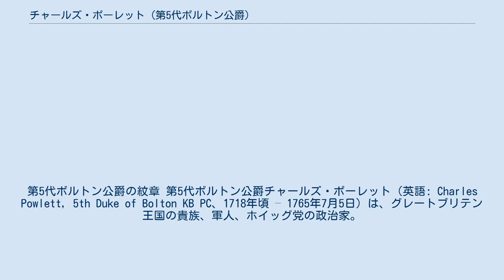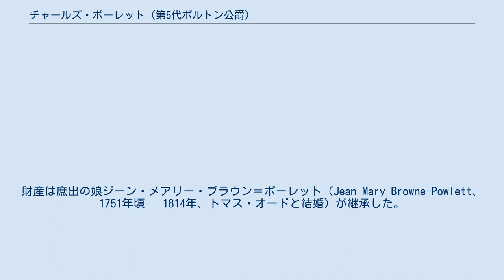チャールズ・ポーレット (第5代ボルトン公爵)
第5代ボルトン公爵の紋章 第5代ボルトン公爵チャールズ・ポーレット（英語: Charles Powlett, 5th Duke of Bolton KB PC、1718年頃 – 1765年7月5日）は、グレートブリテン王国の貴族、軍人、ホイッグ党の政治家。
1754年から1759年までウィンチェスター侯爵の儀礼称号を使用した。
 第4代ボルトン公爵ハリー・ポーレットとキャサリン・パリーの長男として生まれ、1728年から1729年にウィンチェスター・カレッジで教育を受けた後、1735年10月11日にケンブリッジ大学コーパス・クリスティ・カレッジに入学、1737年にマスター・オブ・アーツの学位を得る。
 1737年にイギリス陸軍に入隊、1745年に中佐に昇進した。
また1741年にはリミントン選挙区の補欠選挙で当選して庶民院議員になり、1754年イギリス総選挙ではハンプシャー選挙区に鞍替えした。
1753年8月27日にバス勲章を授与され、1758年12月22日に枢密顧問官に任命された。
名誉職では1754年から1760年までロンドン塔総督を、1758年から1763年までハンプシャー統監を務め、1761年のジョージ3世戴冠式では女王の宝玉を持つ役割だった。
 1754年12月に父がボルトン公爵の爵位を継承すると、自身もウィンチェスター侯爵の儀礼称号を使用した。
そして、1759年10月9日にボルトン公爵の爵位を継承した。
 1765年7月5日、グロヴナー・スクエアの自宅で拳銃自殺した。
ホレス・ウォルポールはこの出来事について、「何故なのか、理由は何かは、誰も知らない。血の中に狂気が満ちていることを除いて」と記述した。
未婚のまま死去したため、爵位は弟ハリーが継承した。
財産は庶出の娘ジーン・メアリー・ブラウン＝ポーレット（Jean Mary Browne-Powlett、1751年頃 – 1814年、トマス・オードと結婚）が継承した。
 1759年から1765年までグロヴナー・スクエア37番地（元32番地）を所有し、1761年から1765年までジョン・ヴァーディーに改装工事を委託したという。